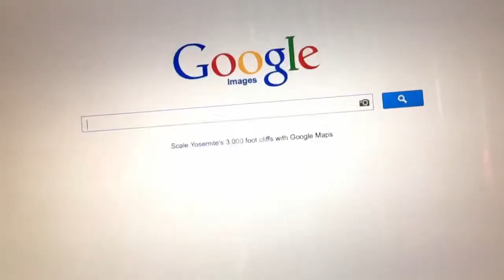Poop McFartsuy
Originally published on June 25, 2015

Bear, Bunny, and Others